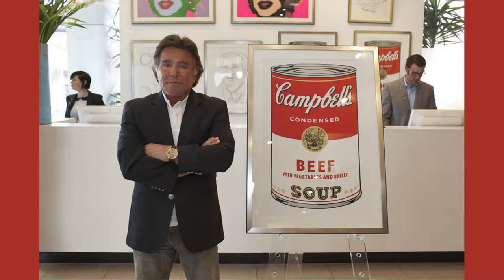OS MAIORES FALSIFICADORES DE ARTE DE TODOS OS TEMPOS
Vamos falar 5 dos maiores falsificadores de arte de todos os tempo???

Artistas que conseguiam recriar obras de pintores e escultores conhecidos costumavam ser elogiados e reconhecidos por seus trabalhos. No entanto, hoje o mundo vê os falsificadores mais famosos como os maiores vigaristas de todos os tempos. Aqui estão os cinco falsificadores de arte mais notórios da história:

Han van Meegeren (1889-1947) é considerado por alguns como o falsificador mais popular do século XX. O pintor holandês especializou-se na criação dos “novos” Johannes Vermeers e Pieter de Hochs.
Ele passou seis anos aperfeiçoando seu uso de materiais e técnicas de pintura e comprou telas autênticas do século XVII para criar suas falsificações. Suas obras mais famosas são sem dúvida seus Vermeers, inspirados nas pinturas de Michelangelo (que foi um dos maiores falsificadores de seu tempo) A Ceia em Emaús e A Última Ceia I.

O falsificador de arte americano Tony Tetro (nascido em 1950) fez muito barulho durante as décadas de 1970 e 1980 com suas obras que iam dos velhos mestres aos do pós-guerra. Suas obras incluíam criações no estilo de Rembrandt, Joan Miró, Marc Chagall, Salvador Dalí e Norman Rockwell, além de vários outros artistas. Tetro nunca foi à escola de arte, mas simplesmente gostava de pintar e copiar obras em seus primeiros anos.

No mundo da arte do século 21, Wolfgang Beltracchi (nascido em 19510) pode ser o homem que enganou a todos para ganhar cerca de US$ 20 a US$ 50 milhões com a venda de suas falsificações. O artista alemão e sua esposa, Helene, não pararam na falsificação de arte – eles passaram a criar uma história inteira de fundo para cada obra que vendiam, vestindo-se para fotografias e forjando cartas antigas. Em vez de copiar obras já existentes, Beltracchi criou novas obras no estilo de artistas como Max Ernst, Heinrich Campendonk, Max Pechstein e Fernand Léger. Ainda hoje os especialistas ficam perplexos com os detalhes em que os Beltracchis pensaram ao oferecer uma de suas falsificações.

Esta falsificação era um assunto de família. Ao longo de 17 anos, o artista britânico Shaun Greenhalgh (n. 1960) vendeu muitas obras para museus e galerias de todo o mundo com a ajuda de seus pais e irmão.

A carreira de Greenhalgh na falsificação artística começou quando ele tinha apenas treze anos e vendia barro e outros objetos de cerâmica em mercados de pulgas e alegava que eram antiguidades. Ele então trabalhou apenas para um negociante de arte, conhecido como 'Tom', para quem criou várias cópias de obras, mas depois a dupla teve um desentendimento e Greenhalgh começou a trabalhar sozinho. Depois de aperfeiçoar suas habilidades de pintura, ele aprendeu a forjar a proveniência de uma obra de arte. Ele afirmou que “não importa quantos erros, [os revendedores] sempre foram surpreendidos pela procedência. Muitas vezes eles mal olhavam para o trabalho.”

O inglês Tom Keating (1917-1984) é possivelmente um dos únicos falsários que não criou falsificações por dinheiro, mas para fazer uma declaração. Ele acreditava que o mundo da arte existia em uma "moda de vanguarda, com críticos e comerciantes muitas vezes coniventes para encher seus próprios bolsos às custas de colecionadores ingênuos e artistas empobrecidos".

Vindo de uma família tremendamente pobre, Keating simpatizava com os artistas famosos do passado que morreram na pobreza. Criou falsificações de artistas como Rembrandt, Edgar Degas e Modigliani. Inicialmente, ele estudou na Goldsmith University e também ensinou pintura ao longo dos anos, onde também conheceu sua esposa trinta anos mais nova, Jane. Era a intenção de Keating mostrar ao mundo como o mundo da arte era falho, e ele deixou “bombas-relógio” em seu trabalho – pequenas pistas que seriam detectáveis pelos especialistas se eles quisessem examinar a autenticidade de um trabalho.